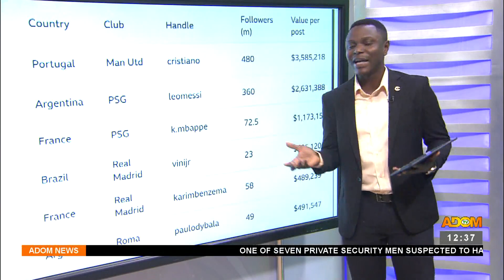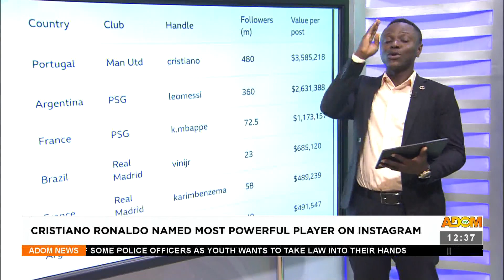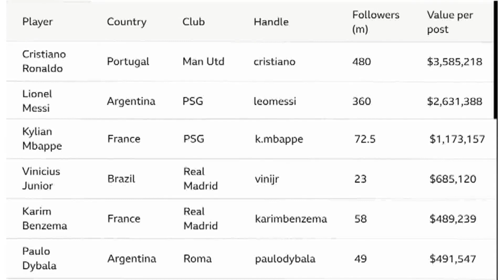Premtobre Agokansie on Adom TV (20-9-22)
Midday sports news in Twi and other matters arising in Ghana